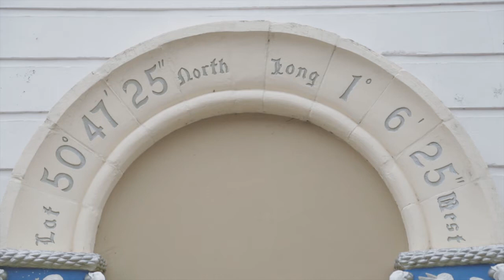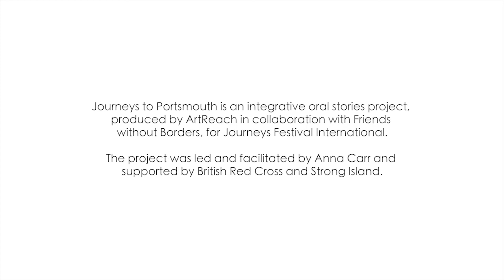Journeys to Portsmouth: Introduction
Journeys to Portsmouth: Introduction with project facilitator, Anna Carr.

A series of oral stories that were recorded as part of Journeys Festival International, Portsmouth 2017.

Across the summer of 2017, the project introduced established migrants living in Portsmouth with refugee and asylum seekers new to the city. Together they discussed topics of home, feelings of belonging and welcome in the city, whilst exploring the city and learn about Portsmouth’s extraordinary heritage.

Funded by Awards For All